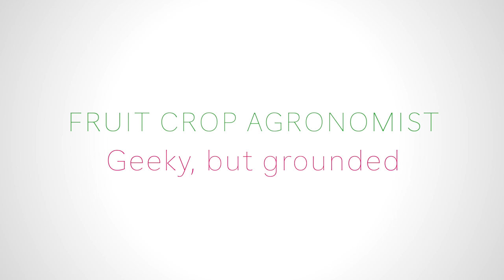Emile Faye, fruit crop agronomist at CIRAD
Émile Faye takes us on a journey to the heart of his job, his tasks, his daily life and his commitment. This fruit crop agronomist from the HortSys research unit at CIRAD describes himself as geeky, but grounded. With an African company (SOWIT), he has developed a smartphone application that enables local producers to count the mangoes in their orchards and thus estimate yields.